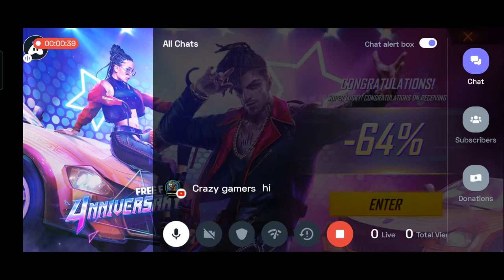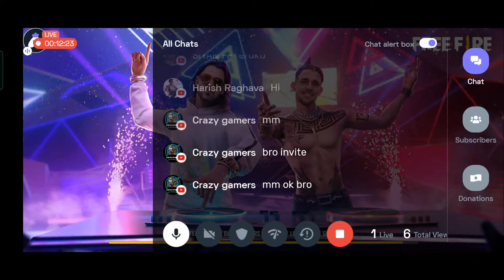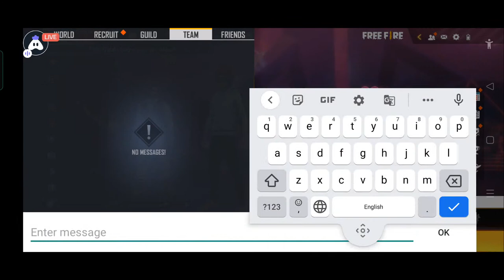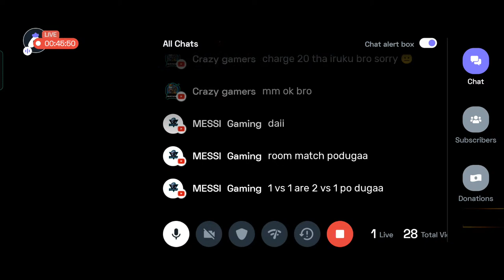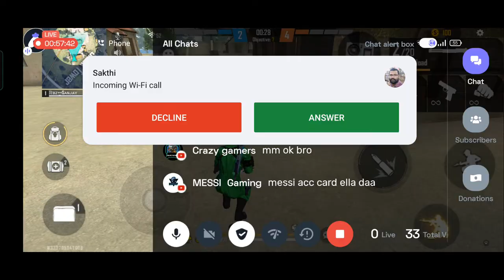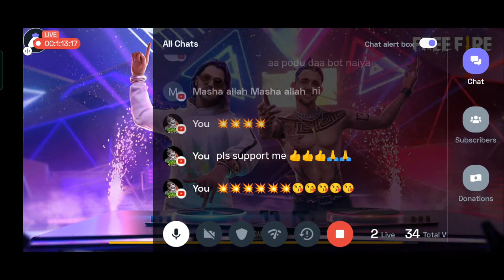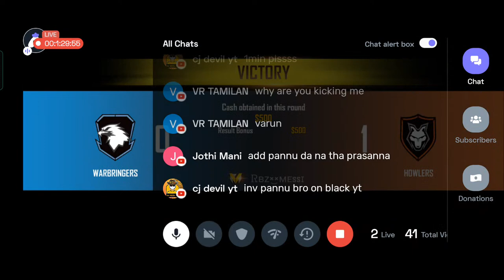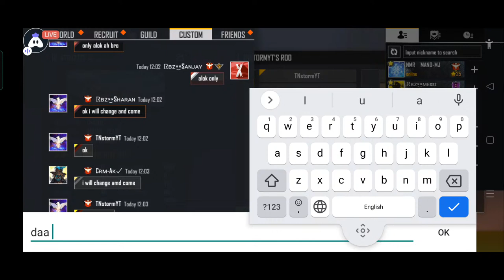Vaanga Guys..... Let's Play Free Fire With Sanjay Gaming Yt....... Fun Overloaded